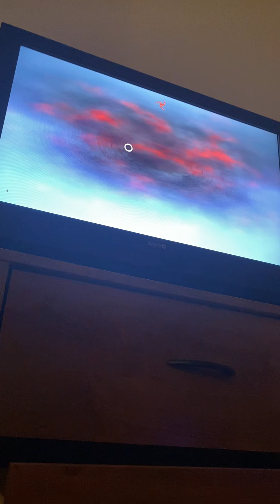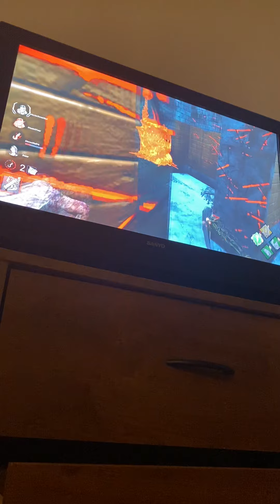Dying By Daylight - Killer Cough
My second killer game upload with Ol’ Blightyboi